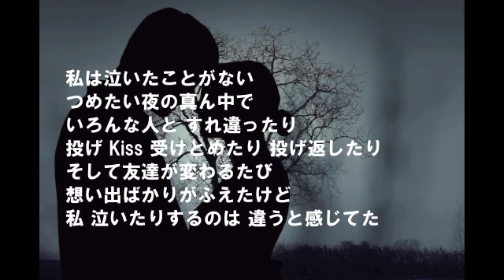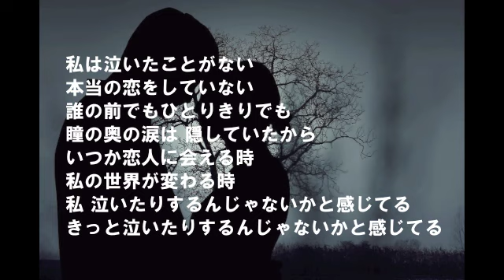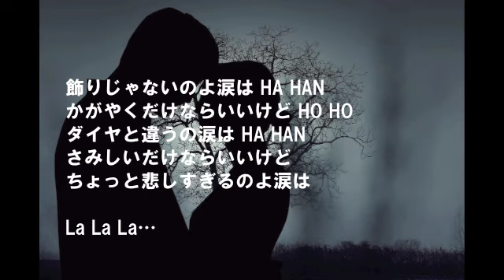中森明菜 飾りじゃないのよ涙は 歌ってみました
アップ頻度が早くて、すみません。
お忙しい方は、スルーしちゃってくださいww
（って言いつつ、コメント欄も開けてますがww）

この前にヒトカラに行ってた時のものです。
はい、ここで、『イイワケ番長』登場！ww
この曲も、一発撮りですので、いつものように、
優しい気持ちで聴いていただけると嬉しいですm(__)m

12月1日から、冬のラブソングフェア企画を開催するので、
それまでに、溜まってる音源をハイスピードで
UPしちゃうかもですm(__)m